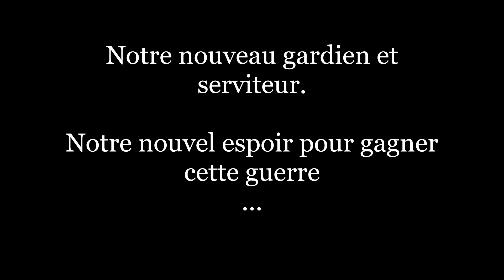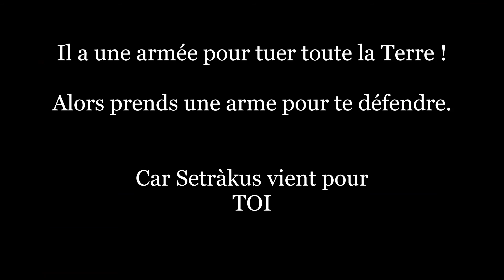Si vis pacem, para bellum